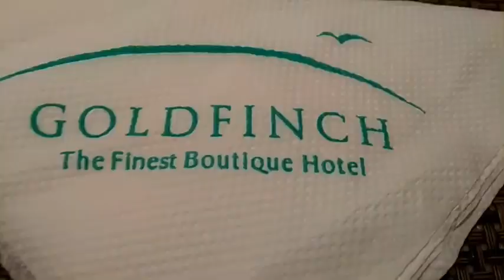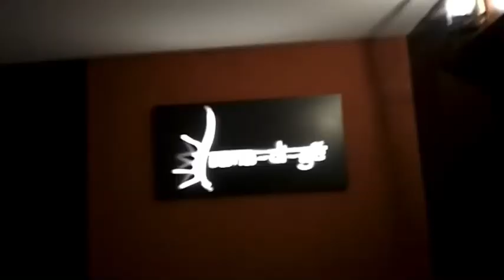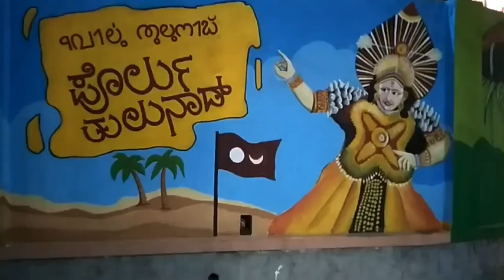PRATHIKSHAS BIRTHDAY CELEBRATION SPECIAL | at Goldfinch hotel | KICHUCOOKS